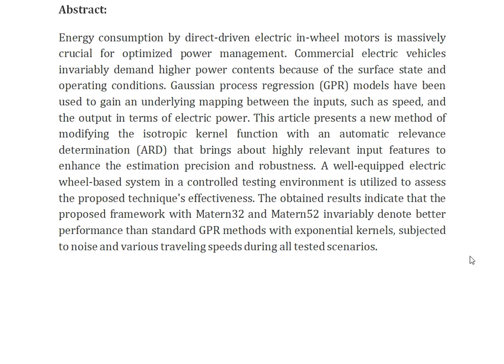Gaussian Process With Automatic Relevance Determination Predictive Model for Energy Management of El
IEEE PROJECTS 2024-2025 TITLE LIST

Support Including Packages
Complete Source Code
Complete Documentation
Complete Presentation Slides
Flow Diagram
Database File
Screenshots
Execution Procedure
Readme File
Video Tutorials
Supporting Software
Support Specialization
24/7 Support
Ticketing System
Voice Conference
Video On Demand
Remote Connectivity
Document Customization